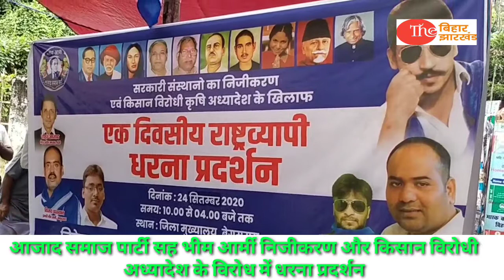आजाद समाज पार्टी सह भीम आर्मी निजीकरण और किसान विरोधी अध्यादेश के विरोध में किया धरना प्रदर्शन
*आजाद समाज पार्टी सह भीम आर्मी निजीकरण और किसान विरोधी अध्यादेश के विरोध में धरना प्रदर्शन*